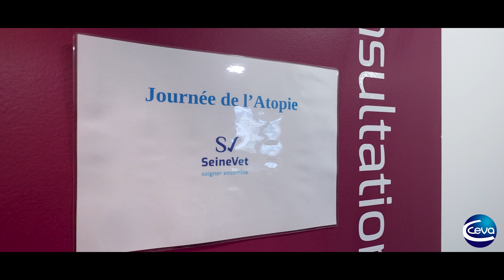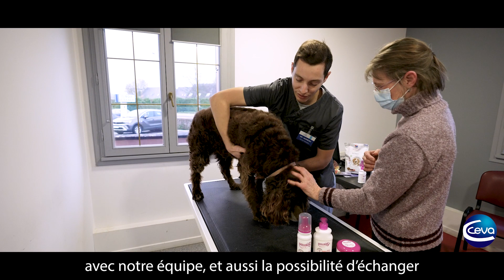Atelier DAC - ASV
Pour en savoir plus sur la dermatite atopique canine, rendez-vous